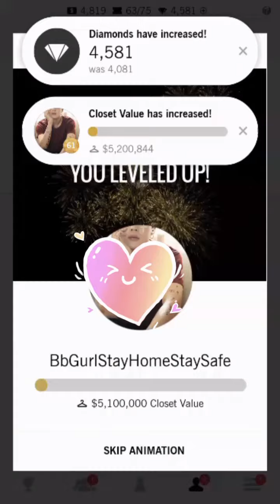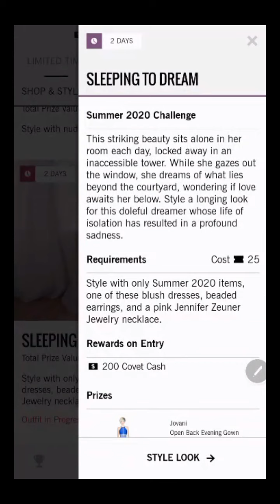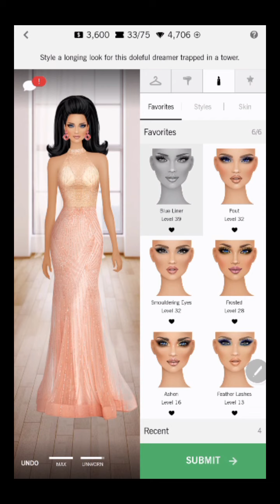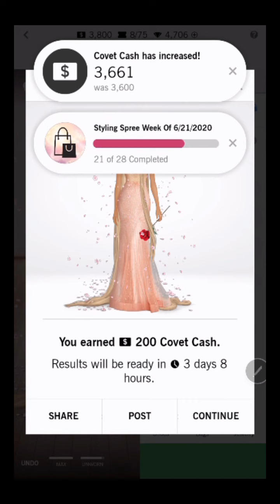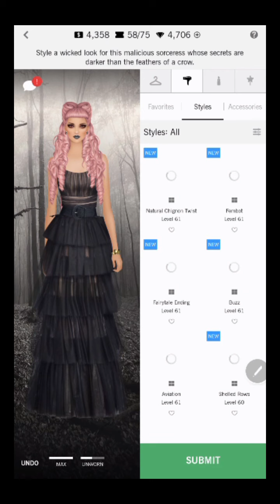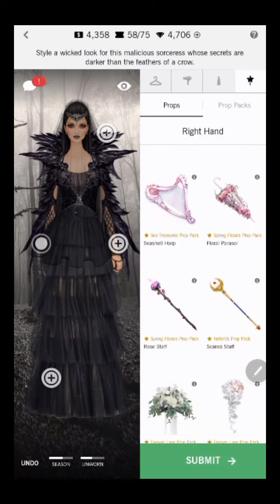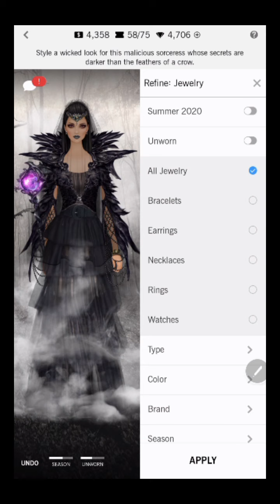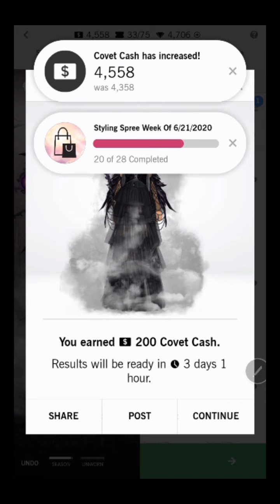Challenge Dress up covet fashion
Gembira sebab naik level|Covet Fashion Challenge
Hi guys bertemu lagi ke channel saya Anna Yee
gembira guysss naik level ke61 di game ini.😁
kalau dulu mau 3bulan baru naik level bha..sekarang tidak sampai 1.bulan...
semua kerana atas sokongan kamu guysss...dulu tidak ada keyakinan apa lagi mahu membuat konten youtube..sekarang makin ramai teman2 kawan2 yang saling sokong ...terima kasih semua yang tulus ikhlas singga ke channel saya..moga semua makin sukses maju kedepan lagi.😎

Challenge
1)Sleeping To Dream
-This striking beauty sits alone in her room each day,locked away in an inaccessible tower.While she gozes out the window,she dreams of what lies beyond the countyard,wondering if love awaits her below.
-Style a longing look for this doleful dreamer whose life of isolation has resulted in a profound sadness.
Dress:ASHLEYlauren
Jewelry:Dannijo/Jennifer zeuner
Makeup:Blue Liner Lvl39
Hair:Fairytale Ending Lvl61

2)A MURDER OF CROWS
-She knew it would be best to wait until the sun went down to carry out her heinous,premeditated crime,As she slips out the back door of the scene,she is greeted by a massive flock of crows,who seem innately privy to her guilt.
-Style a wicked look for this malicious sorceress whose secret are darker than the feathers of a crow.
Dress:ASHLEYlauren Tiered Tulle Gown /Shoes:Bella Belle Nicole
Makeup:Grey Liquid Lip Lvl49 /Hair acc:Black Veil (Slickback)

Join Covet Fashion and shop the latest Summer trends from your favorite real-world brands, including Calvin Klein, Rachel Zoe, and Badgley Mischka!
Covet Fashion - The Game for Dresses, Hairstyles and Shopping
Live your most stylish life - virtually - in Covet Fashion, the #1 fashion game! Build your digital dream closet as you shop and discover clothing and brands you love, plus get recognized for your style with incredible in-game prizes! Makeover your virtual model with fabulous items from real-world fashion brands and hundreds of unique hair and makeup styles. Win exclusive in-game prizes by styling outfits for different Style Challenges and voting on looks from millions of other fashion lovers!
SHOP THE BEST STYLES. We’ve partnered with brands like Calvin Klein, Rachel Zoe and Vince Camuto to bring you the latest fashions to obsess over. With over 175 brands to shop from you’re sure to discover styles you love.

challenge dress up games
challenge dress up games online free
barbie challenge dress up games
pinterest challenge dress up games
challenge girl dress up games
tiktok challenge dress up
barbie challenge dress up games mafa
style challenge dress up game
dress up art challenge
dress up challenge boy and girl
barbie dress up challenge
bin dress up challenge
2 player dress up challenge games